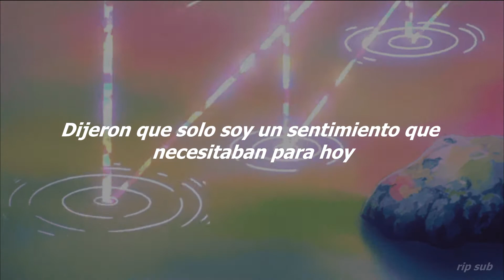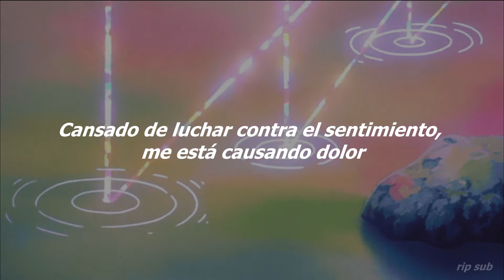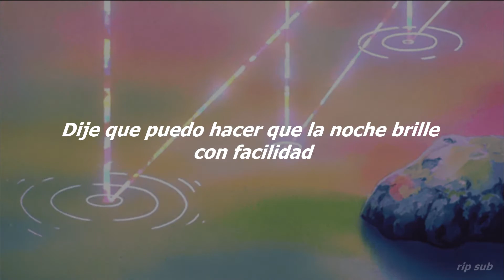LiL PEEP - Light Show (Sub. Español)